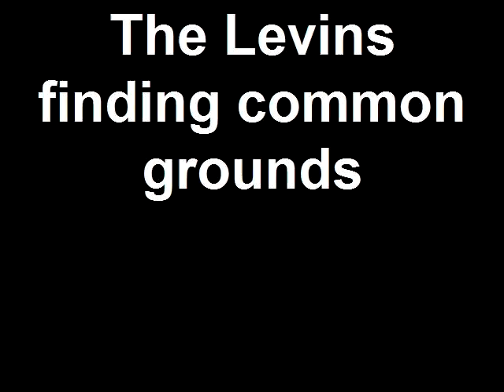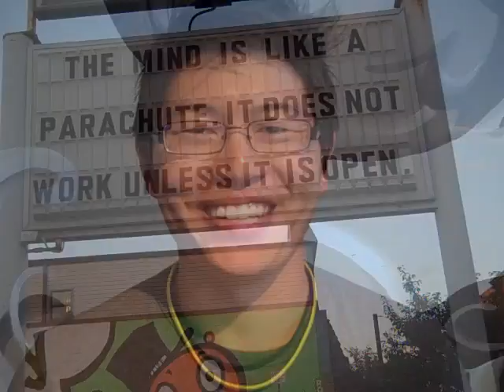The Levins finding common grounds.mp4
The Levins ask: "How do you have a peaceful interaction with someone who has a different religous, political or philosophical point of view from you?"

The Levins- Beautiful Harmony-Driven music to uplift the spirit of our common humanity.